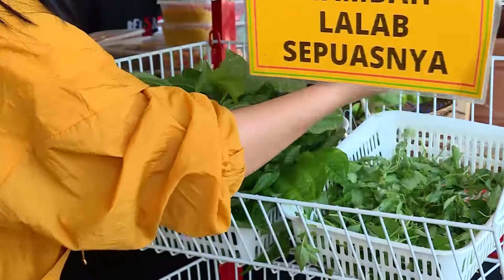Firstriana Aldilla Kulineran Pedas di Belsambel Mancur | MAKAN RECEH (16/09/22)